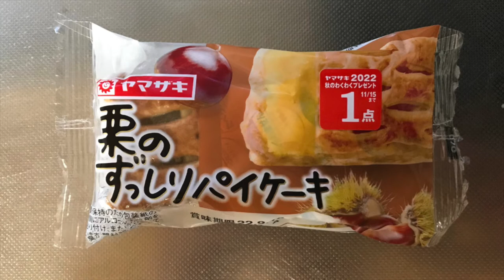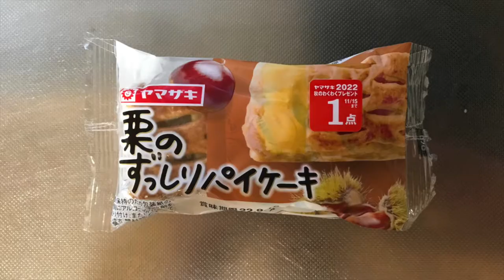【スイーツ（JAPAN sweets）】栗のずっしりパイケーキ 「山崎製パン（YAMAZAKI）」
【栗のずっしりパイケーキ】（スイーツ　JAPAN sweets）
416kcal